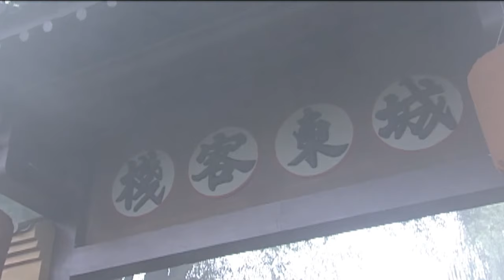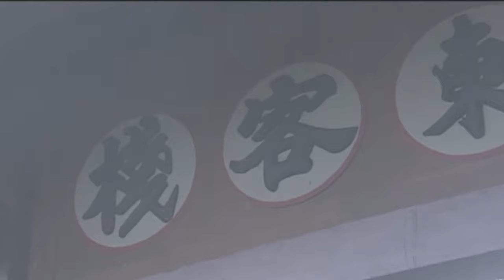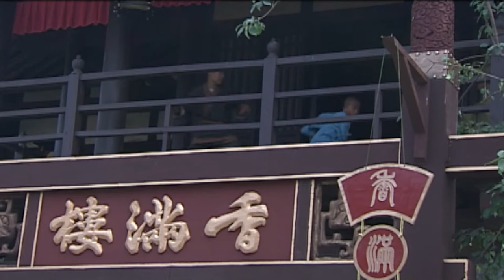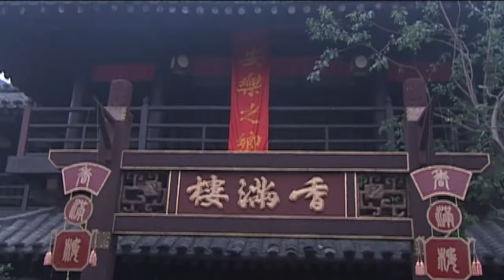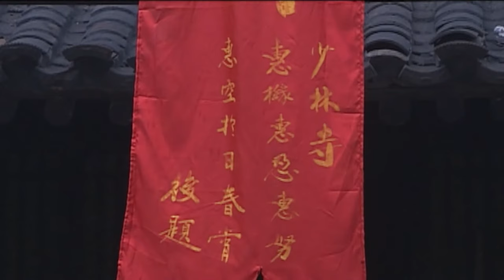第一高手打伤小和尚,惹恼少林高僧,施展绝世神功击飞高手！⚔️